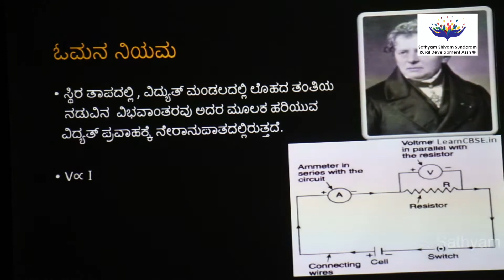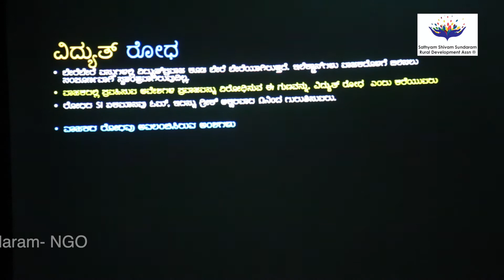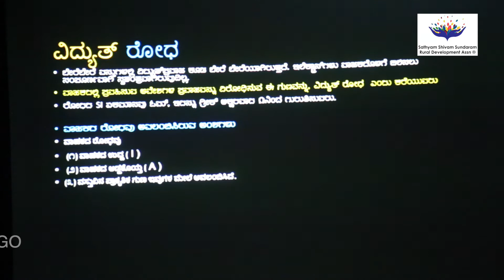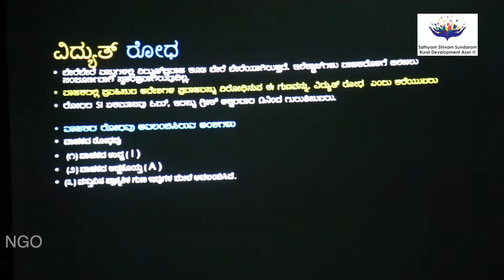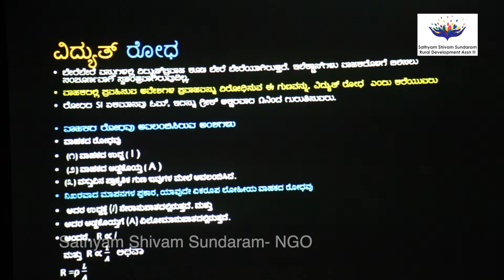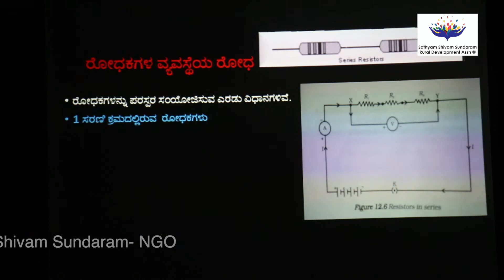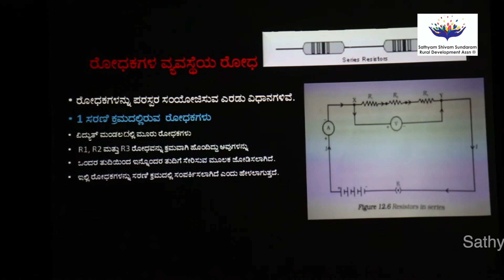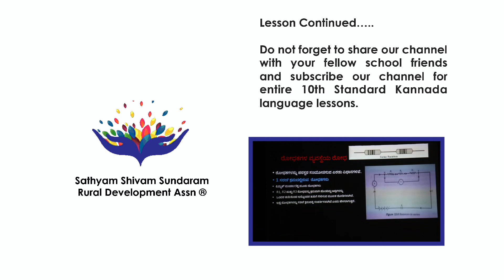10 Standard Science I Chapter - Electricity / Part 02 Donate Rs.1 only phonepe no 9620278301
Sathyam Shivam Sundaram Rural Development Association handpicked Mr Basha Saheb to teach 10th standard Science / Physics chapter lessons from today.
In this episode Mr Basha Saheb teaches Electricity chapter in Kannada language.

Dear Students, You are welcome to ask questions herein and Mr Basha Saheb answers your doubts. Enjoy online learning...